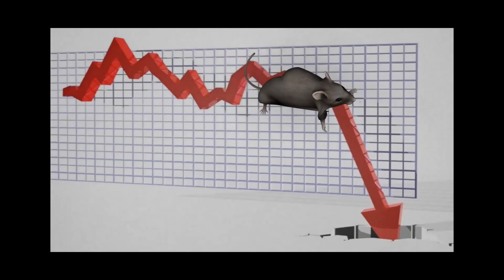The Behavioural Sink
A Different Kind of Honey animation